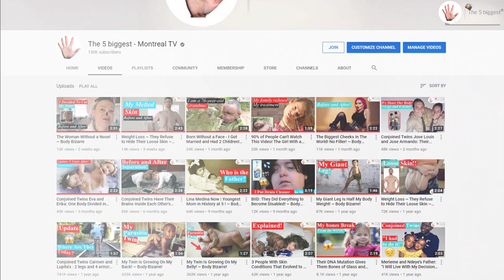Conjoined Twins Joy and Joyce Magsino Separated? ~ Body Bizarre!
Imagine that you are forever attached to your sibling but you are never able to see their face! Even harder, you can never look in the same direction, never see something at the same time!  This is our 40th video about conjoined twins, guys! You have 39 other videos to watch on our channel! Go ahead binge-watch them!
Like any other girls their age, Joy and Joyce, 13, enjoy dancing in front of their cellphone camera, vlogging on Youtube and doing challenges on TikTok. Obviously, the two girls are different from other teenagers.
Born in the Philippines as craniopagus conjoined twins attached at the forehead, the girls were not given much to live. Now, they are a thriving pair of teenagers who are dreaming of being separated one day!
Although a separation surgery would drastically improve their ability to move around  and give them more freedom, the facial reconstruction seems to be an obstacle and above all, the surgery is highly risky. Doctors said that the girls shared a nerve that needs to be reconnected within seconds or one of them would die. When they were born, a local charity offered to pay for medical treatments of the girls but stopped helping in 2014 when doctors said that the operation could kill them.
Despite the risk, Joy and Joyce appear to be determined to have that surgery done. It would cost around $130k and the girls' goal is to become famous through social media to be able to raise that amount of money.
Do you guys think the girls' goal is legit or risky and delusional?

Our Channel is the BEST place to find QUALITY content for the World's Most Amazing Stories!
Here we push for tolerance and acceptance of all differences ! We're stronger together!

‣Body Bizarre!
‣Born Different!
‣SuperHumans!
‣New!
‣Trending!

WHO WE ARE:

We are a team of Millennials 💪 based in Montreal, Canada 🍁.
We are committed to providing you with the best content and Stories!

The 5 biggest - Montreal TV Team